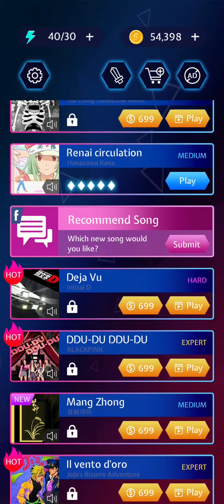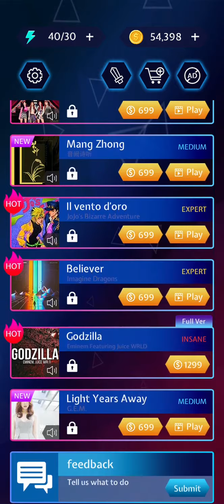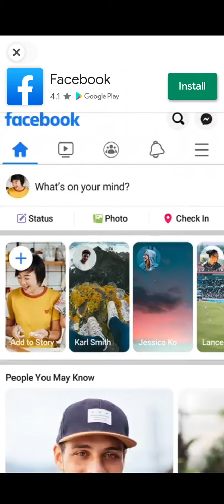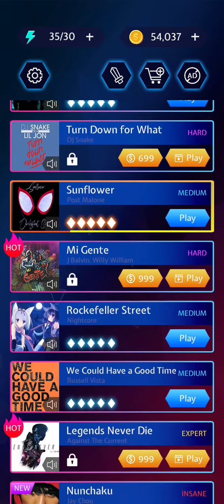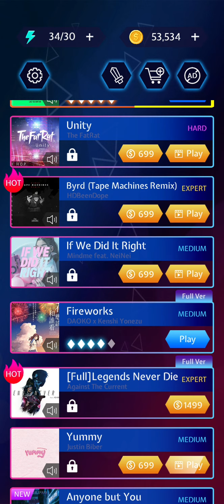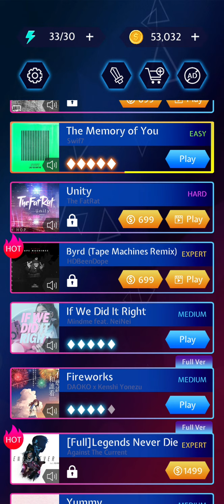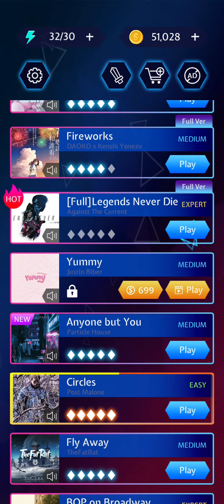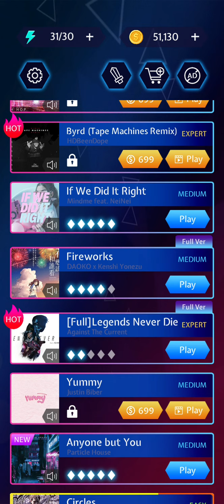Beat Blade: Part 2: The Update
Just showing off some of the new stuff on Beat Blade.